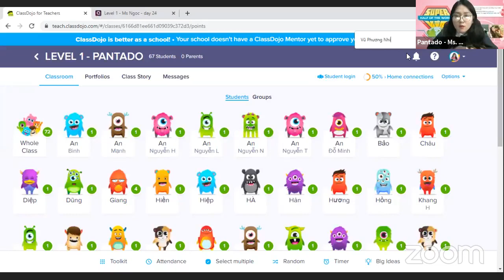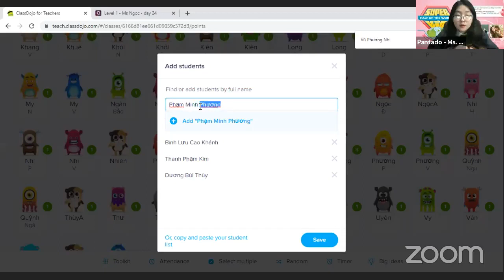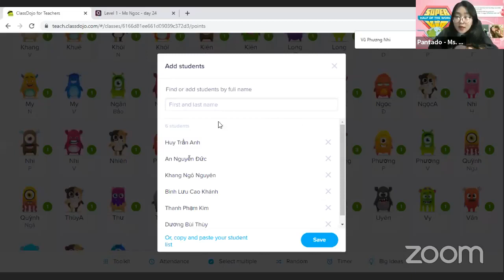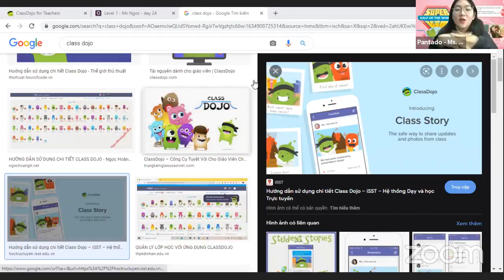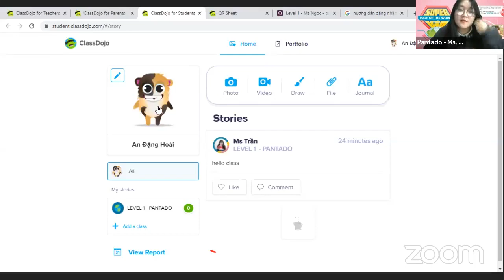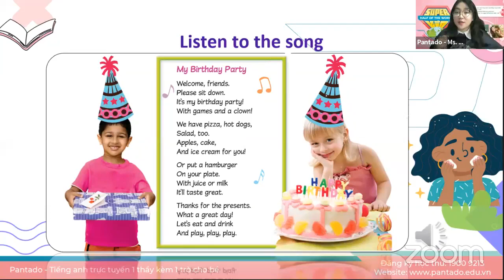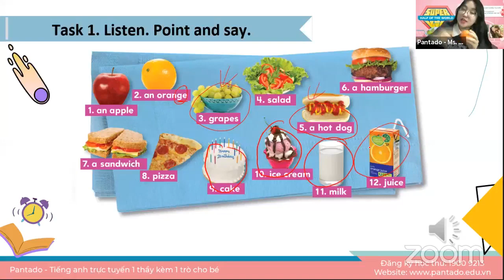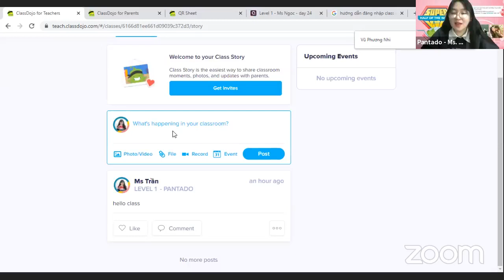Học tiếng Anh miễn phí cùng con Buổi 27 (22/10/2021) - Level 1 (Dành cho học sinh tiểu học)